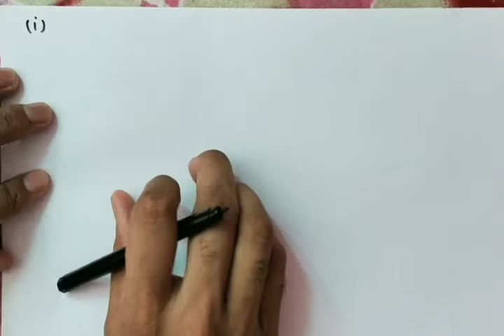RBSE 10th SCIENCE " विज्ञान" || PART-16 || CHAPTER-3 अनुवांशिकी || by RP JANGIR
Welcome to the RBSE online science classes.
the contain of all these video are beneficial for class 10th RBSE in other hand that is also useful for all competition exam it syllabus get general science.   in this video you can easily learn science all the part physics chemistry biology e astronomy environmental study. that video also useful Reet exam level 2 science, ssc, railway, banking, indian nevy, rajasthan pulice,RAS,IAS, forest gourd, 2nd grad science etc.

इस चैनल में वीडियो के द्वारा सभी विज्ञान के टॉपिक को सामान्य और सरल भाषा में समझाया गया है जिससे समझ कर आप विज्ञान का सामान्य ज्ञान प्राप्त कर सकते हैं साथ ही सुव्यवस्थित नोट की सुविधा भी है जिसे समझने में आसानी हो इसलिए चैनल को सब्सक्राइब जरूर करें धन्यवाद